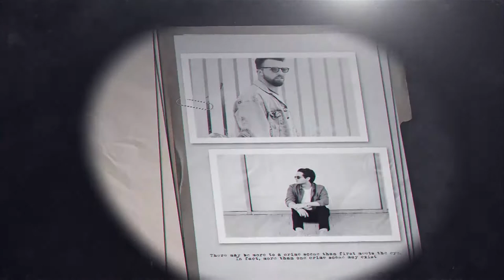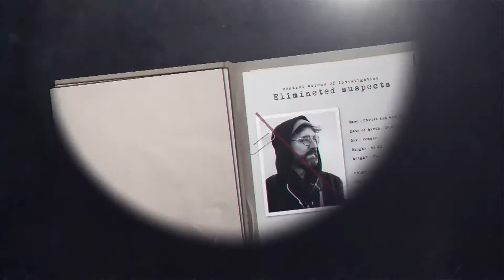Crime Investigation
Moody and cinematic Criminal file case presentations are great for trailer or short promotion. Flickering torch effect revealing case files is giving an authentic look to it. Impress your client with this amazing after effects template. Really easy to change every stuff. Easy to understand video tutorials included.